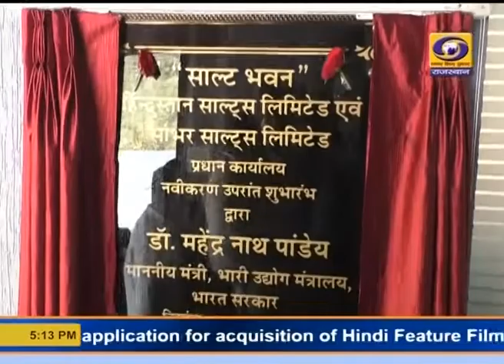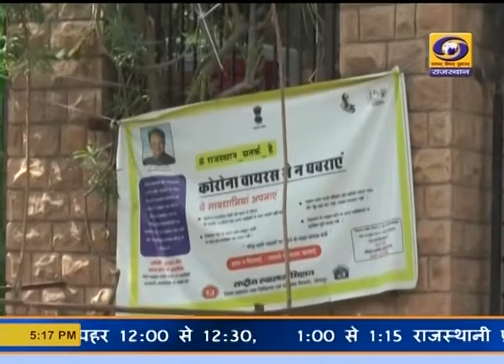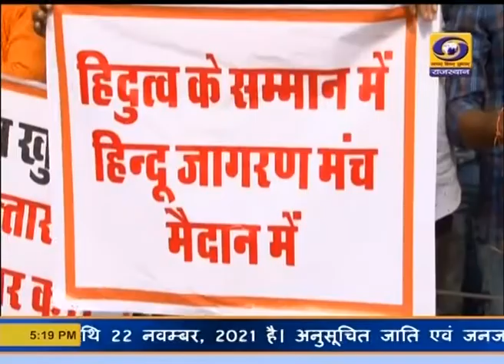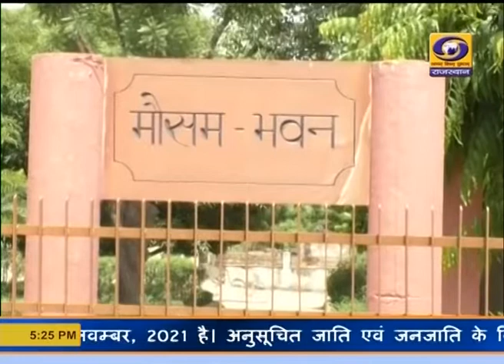Rajasthani News Bulletin 15 NOV 2021 DD News Rajasthan | 5 PM